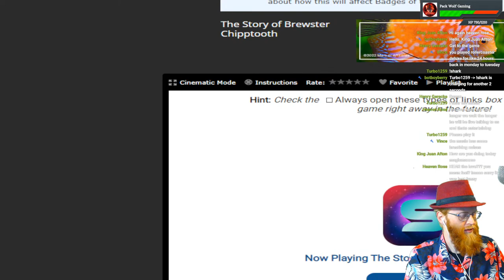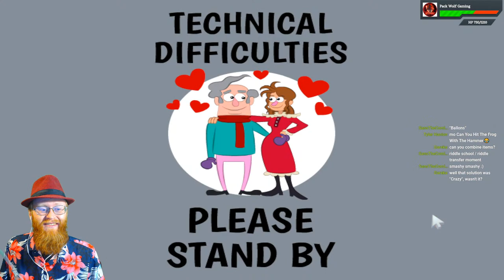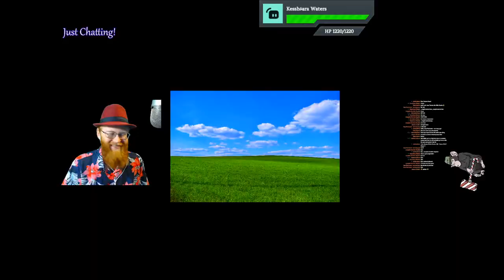Jamming with Crazy Brewster, Chipptooth Mom | Carmel Games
Stream Rules!